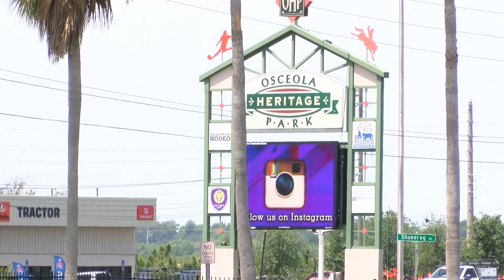Mobile site opening in Osceola County tomorrow